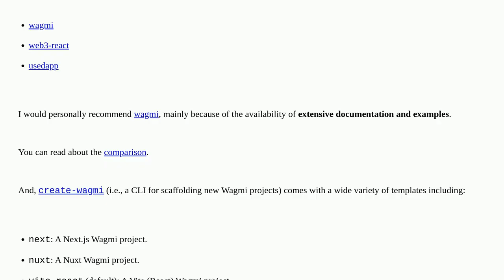Ethereum: React-moralis doesnt seem to work with NextJs14 , any alternatives?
React-moralis doesnt seem to work with NextJs14 , any alternatives?

A special thanks goes out to the community

  moralis frontend react nextjs